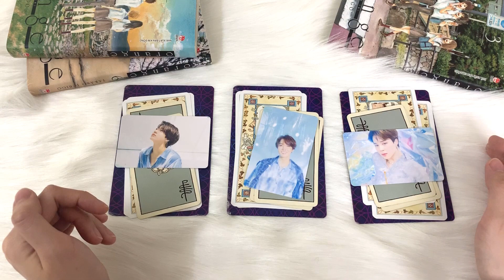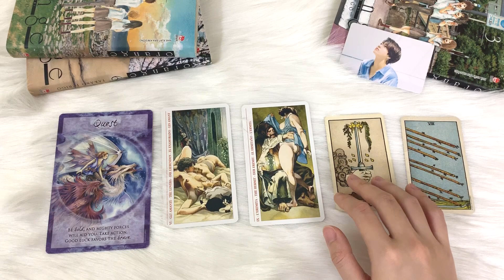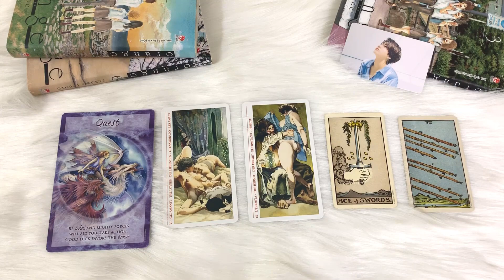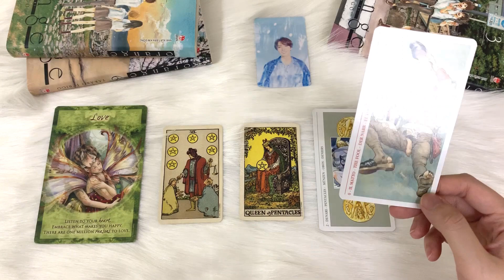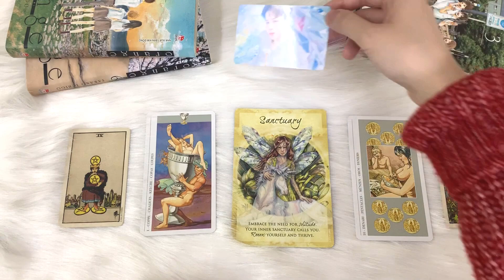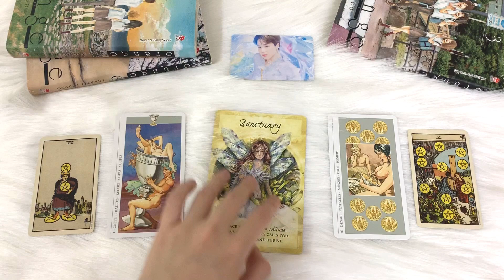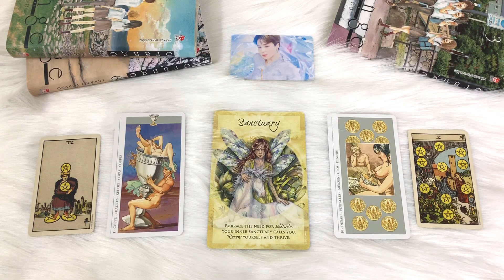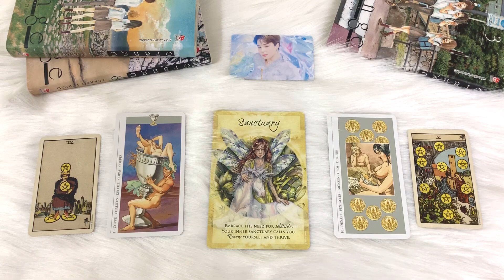Chọn 1 tụ bài - BẢN CHẤT THẬT SỰ CỦA BẠN?